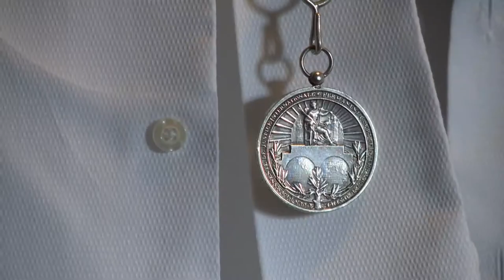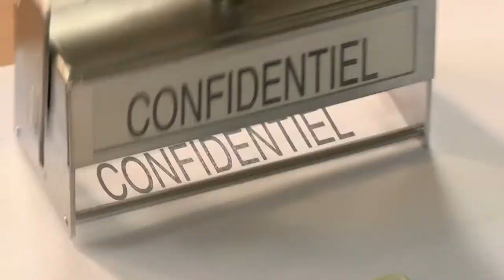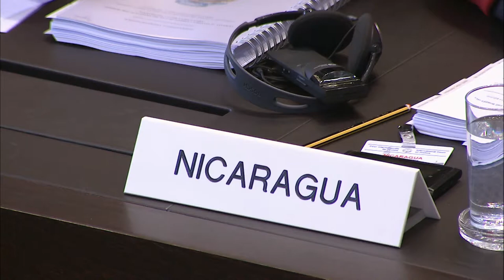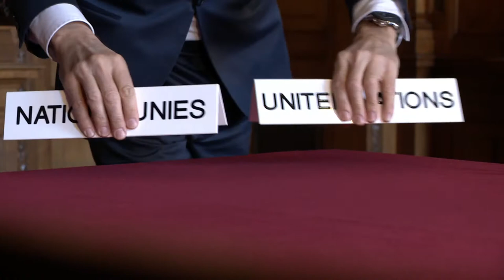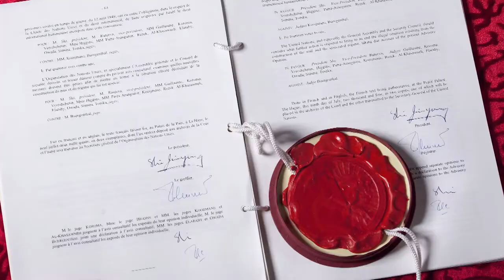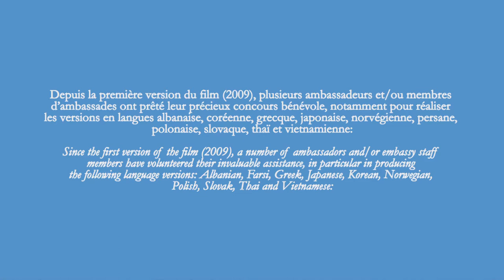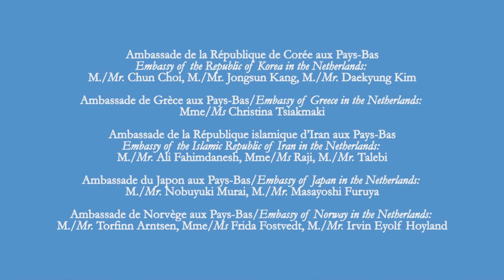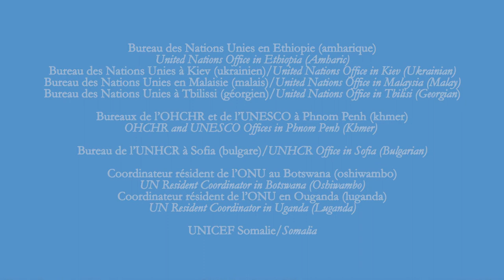ICJ ni nini ? Jukumu na Shughuli za ICJ (Kiswahili)